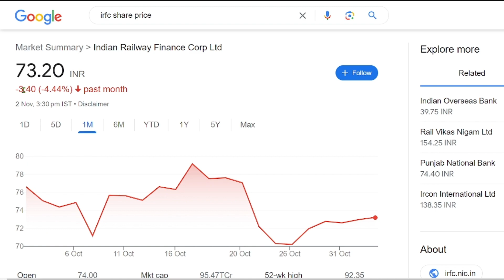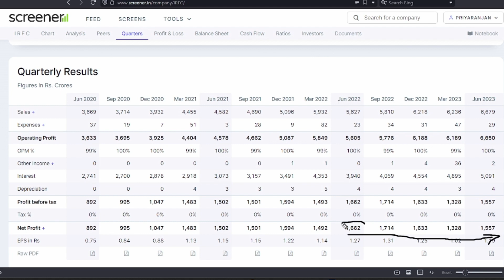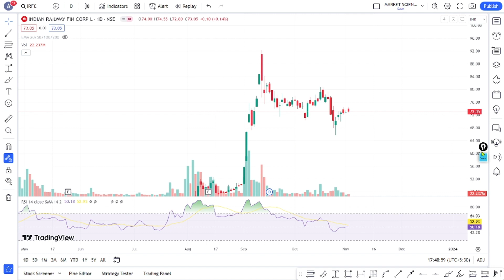irfc share q2 results 2023 | irfc q2 result analysis | irfc share latest news | irfc share target